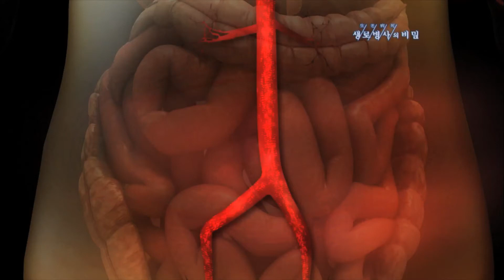노화로 혈관벽이 약해지면 생기는 복부대동맥류 - (2010.12.11_354회 방송)_혈관이 부풀어 오른다, 동맥류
[혈관이 부풀어 오른다, 동맥류]

[ 원고정보 ]
(복부대동맥류는 왜 나이든 사람에게서 많이 발생하는 것일까.) 가장 큰 이유는 노화로 인한 퇴행성이다. 혈류 압력이 동맥벽에 누진적으로 전달되다 보면 혈관벽이 약해지고, 동맥벽을 구성하는 엘라스틴과 콜라겐 등의 결체조직이 점점 약해지면서 혈관이 늘어나게 되는 것이다. ■ 우리가 입고 있는 옷처럼 혈관벽도 하나의 짜임새 있는 예를 들어 탄력소라든지 결체 조직에 의해서 짜여져 있다고 생각하시면 됩니다. 어떤 원인에 의해서 올실이 약해서 옷이 해어지듯이 이와 같은 혈관벽을 만드는 결체조직 자체가 약해서 이것이 늘어나는 현상으로 알려져 있습니다. 지금까지 알려져 있기에는 고혈압이라든지 가족력이 있는 환자, 담배를 피우는 흡연자 등에서 더 높은 것으로 알려져 있습니다.